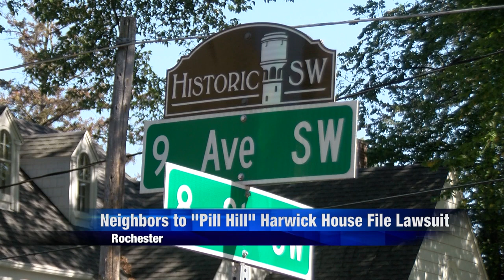Neighbors to "Pill Hill" Harwick House file lawsuit